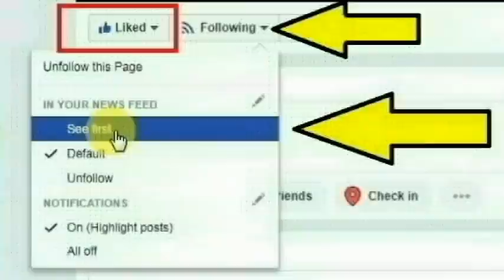செங்கல்பட்டு: கழனிபாக்கம் அருங்குன்றத்தை சேர்ந்த செய்ததை பாருங்க | Thoothupura